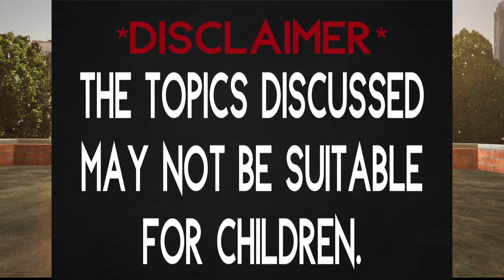Unbelievable: Why Did Hollywood Snub These Iconic Stars for Their Bodies of Work?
Angela Bassett, Denzel Washington, Halle Berry, Jamie Foxx, Will and Foxx, Viola Davis & More Snubbed For Great Bodies Of Work! | Between Family